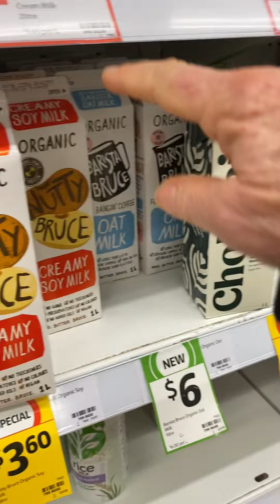ETERNAL PRAISE & GLORY 22nd August 2024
🎵Eternal Praise and Glory 🎶
Every Step A Prayer, Every Breath A Psalm.

    O DREAD-SOVEREIGN LORD,
    My LOVING SAVIOUR GOD.
I Praise and Glorify Thee forevermore! O My LORD.
I Praise Thee forever in Thy sanctuary:
I Praise Thee without ceasing, in the firmament of Thy power.
I Praise Thee eternally, for Thy mighty acts:
I Praise Thee joyfully, according to Thy excellent greatness.
I Praise Thee zealously, with the sound of the trumpet:
I Praise Thee silently, with the psaltery and harp.
I Praise Thee victoriously, with the timbrel and dance:
I Praise Thee humbly, with stringed instruments and organs.
I Praise Thee continually, upon the loud cymbals:
I Praise Thee courageously, upon the high sounding cymbals.
Let all Thy Creation, and every thing that hath breath praise and honour Thee, O LORD.

      BY GOD’S GRACE ABOUNDING.

Psalm 150

Recored in Supermarket